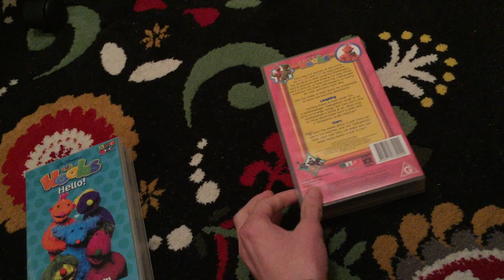My Hoobs VHS Collection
This is already completed!